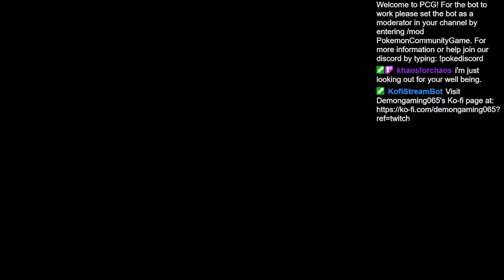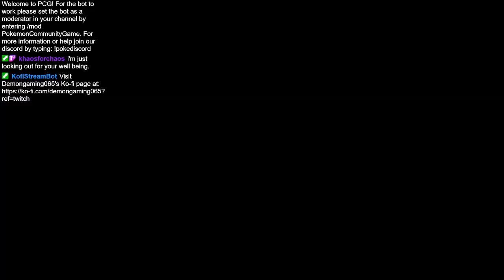Will the bingo sea be Nice or Chaotic